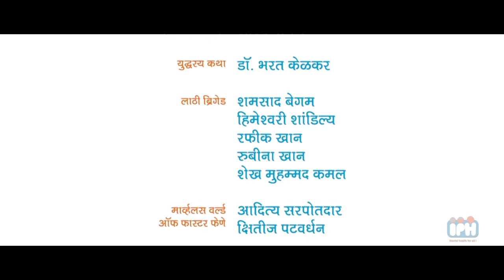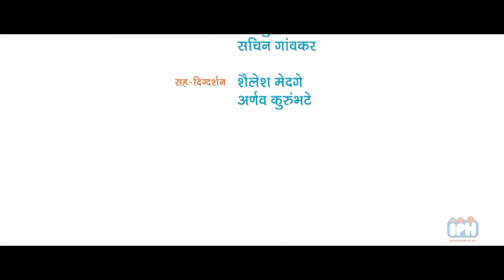Faster Fene | Aditya Sarpotdar and Kshitij Patwardhan | In conversation with Dr Anand Nadkarni, IPH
Director Aditya Sarpotdar and  writer Kshitij Patwardhan share their experiences in making the famous film Faster Fene. This film is based on a novel written by renowned writer B.R.Tambe

This video contains the film clips from the main film which is informed to the concerned persons and shown with their permissions.
We give credits to the following crew members:

Director - Aditya Sarpotdar
Writer - Kshitij Patwardhan
Producer - Vinay Chaukar ... line producer
Genelia Deshmukh ... producer
Vibhas Joshi ... co-producer
Mangesh Kulkarni ... producer
Sandeep S. Patil ... Creative Producer

Production Companies
Mumbai Film Company
Zee Studios